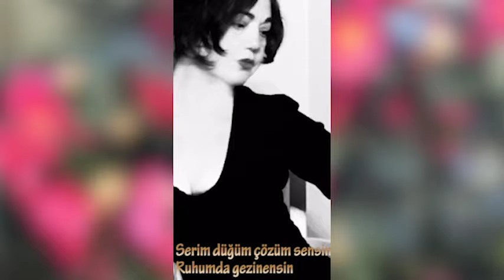Nazan Öncel - Beni Düşün (Lyrics | Şarkı Sözleri)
Söz beste: Nazan Öncel
Düzenleme: Janti Hamit Ündaş
Fotoğraf: Özlem Karakuş
Naz Müzik

Bütün gece yağmur yağdı
Ben yağmurları yazdım
Her bir şeyin burada kalmış
Tuttum onları da yazdım
Ben iyimserim
Neysem o
Değişmedim
Yanmışsam da yanmışım
Sorun değil sorun sensin
Değişmedim değişmedim
Omurgam sen kaburgam sen
Beni düşün iyi düşün
Uzak değil yakın düşün
Hatıralar nereye tutunsun
Tutunacak bir dalı olsun
Olsun bana bu da yeter
Ben gülümserim
Hım neysem o
Değişmedim
Yalnızsam da yalnızım
Serim düğüm çözüm sensin
Ruhumda gezinensin
Değişmedim değişmedim
Aksini düşünmedim